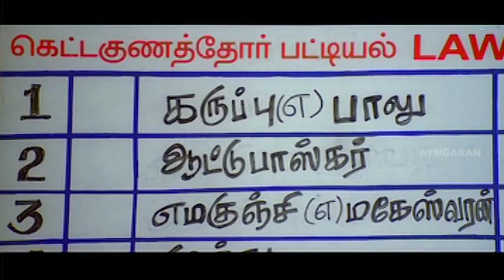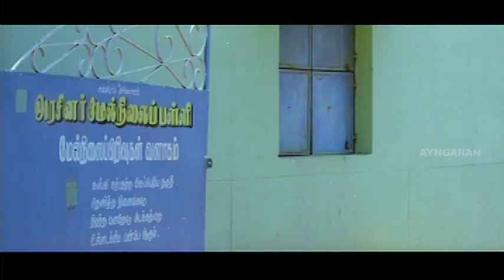அது என்னடா பேரு எமகுஞ்சுன்னு! | Mudhal Idam Full Movie Comedy | Vidharth | Kavitha Nair | Mayilsamy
Ayngaran Watch Mudhal Idam full movie scenes featuring Vidharth, Kavitha Nair in lead roles with Kishore, Kalairani & Ilavarasu. Mudhal Idam is a 2011 Tamil romantic comedy film written and directed by R. Kumaran.

Movie Credits :
Directed by R. Kumaran
Screenplay by R. Kumaran
Story by R. Kumaran
Produced by M. Saravanan, M. S. Guhan
Starring Vidharth, Kavitha Nair
Cinematography P. Sellathurai